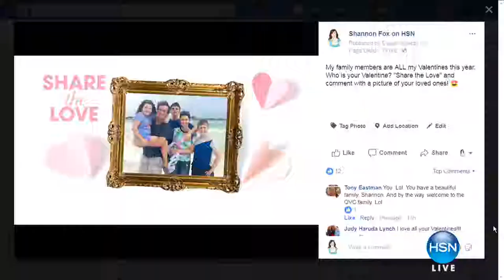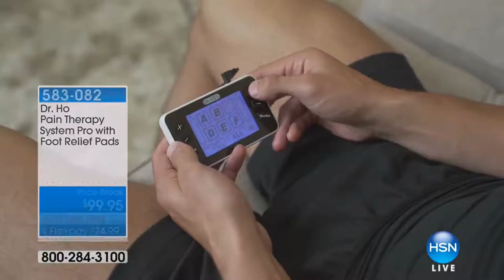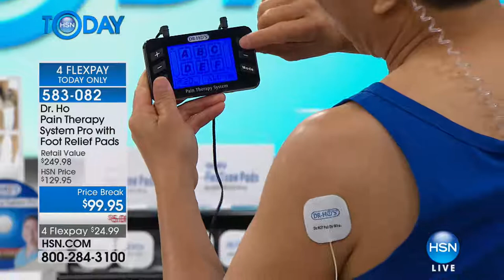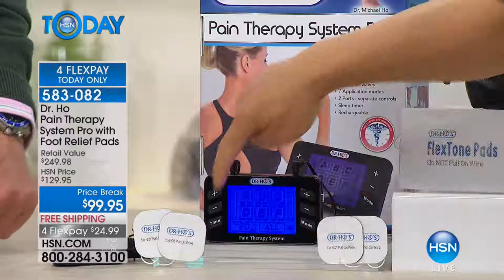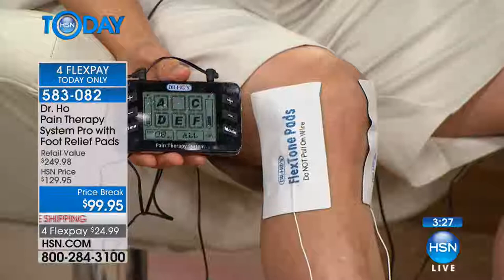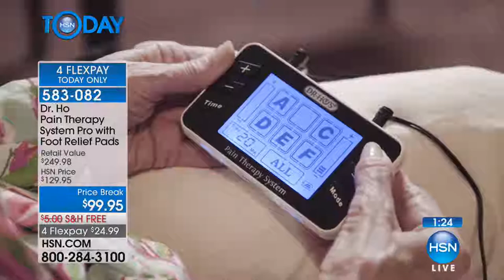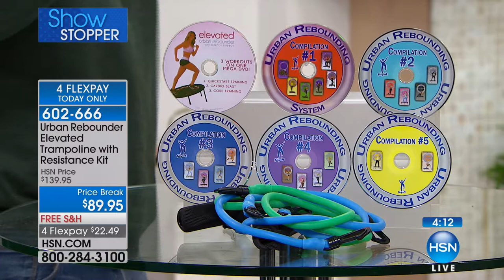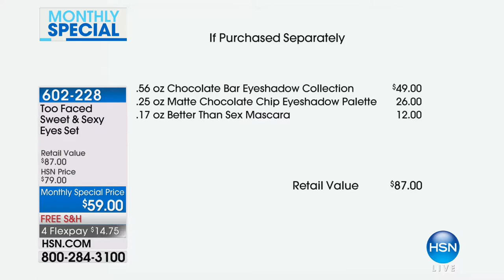HSN | HSN Today: Healthy Innovations 02.14.2018 - 07 AM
Don't worry be Happy, we are here to guide  health journey to lead a fit life everyday for everyone. Make your year full of feel-good moments, managing stress, cooking with good ingredients, living the best life, live every single day with exercising.